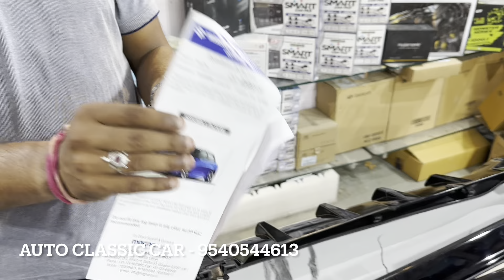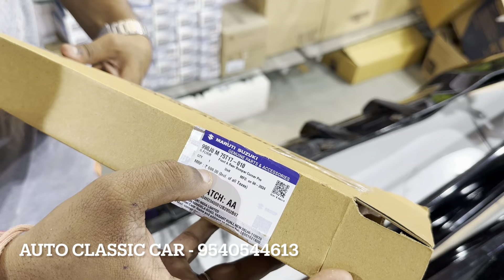गाड़ी लॉन्च हुई और Swift की Accessories भी आगई - Swift Modified 2024 | New Swift Modification 2024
SHOP NAME👇🏻👇🏻
AUTO CLASSIC CAR ACCESSORIES Dhan Laxmi Bank Karol Bagh, New Delhi, 110005

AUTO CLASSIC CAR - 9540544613